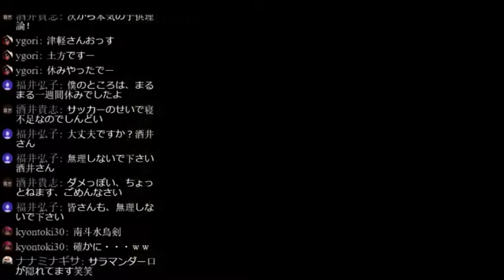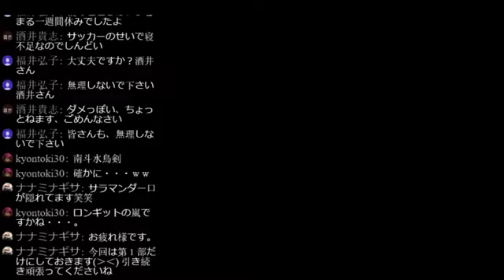【SFC版】ロマンシング サ・ガ２ 津軽弁実況プレイ 第47話～巨人～【再配信】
津軽人の皇帝の物語を編集して再配信。

再配信版のロマサガ２実況プレイ再生リスト

ロマンシング サ・ガ2 津軽弁 実況プレイ再生リスト